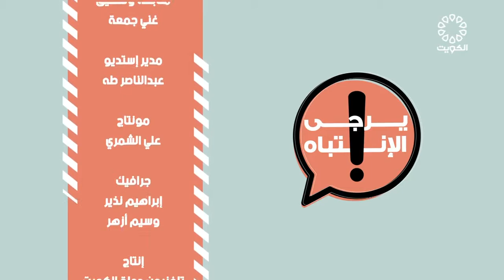برنامج يرجى الانتباه 23-8-2021